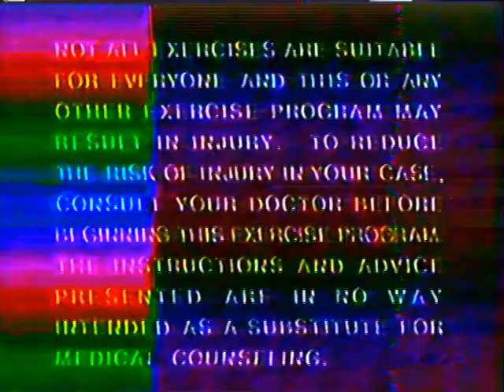LUKE, It's Your Birthday, NATHAN DETROIT VERSION!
Slowed to 66.6% and SCREWED for DJ NATHAN DETROIT on his birthday...